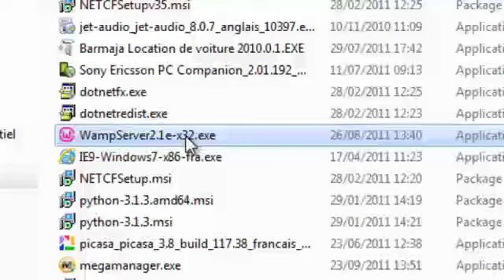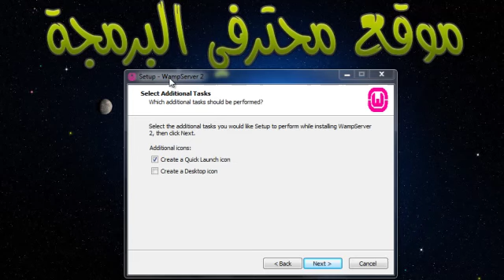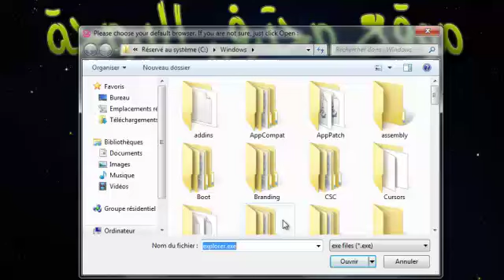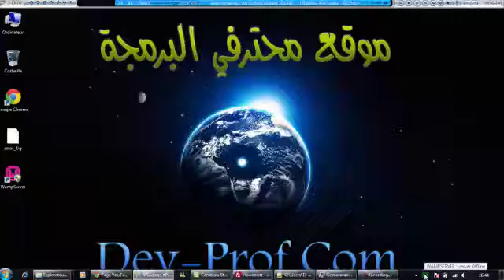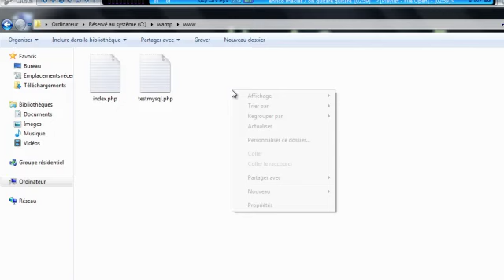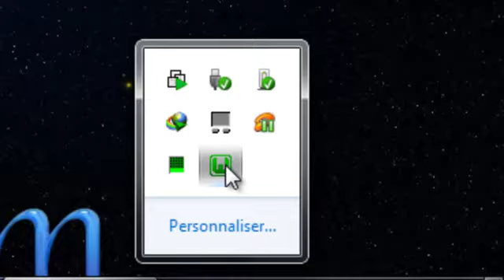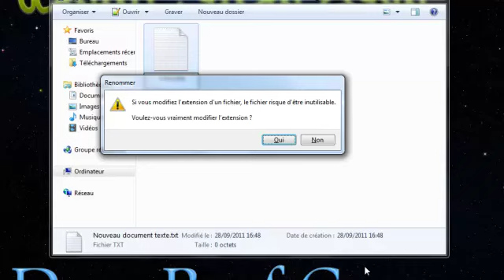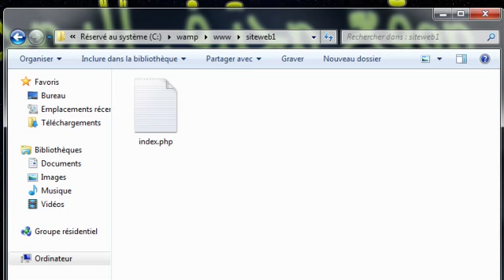PHP من أجل صناعة المواقع wampServer طريقة تسطيب برنامج